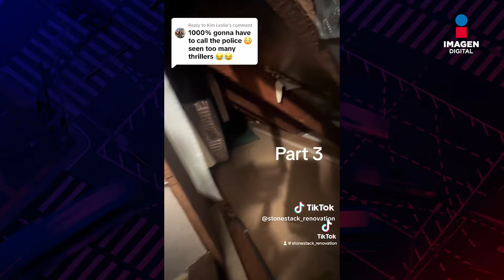Remodelaban su casa y encuentran algo espeluznante en una vieja maleta oculta en la pared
Una mujer británica y su familia han aterrorizado a los espectadores de TikTok tras documentar un descubrimiento inquietante realizado en un espacio reducido de su casa recién comprada.